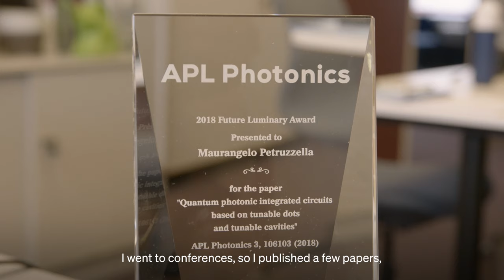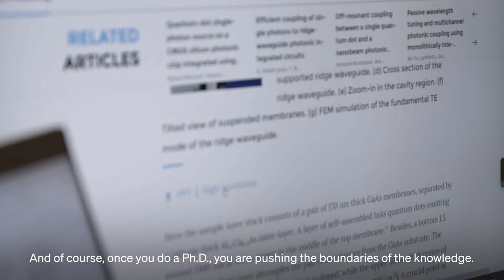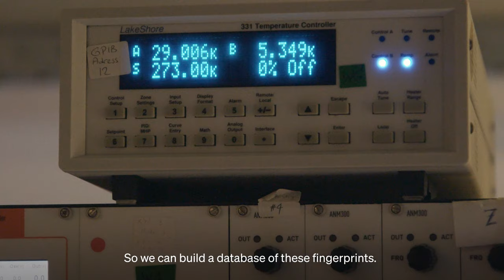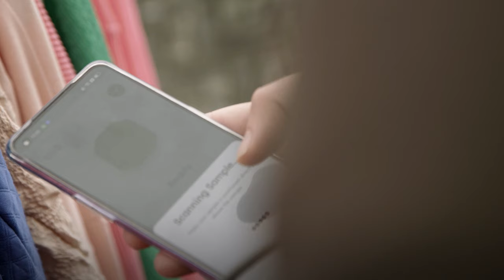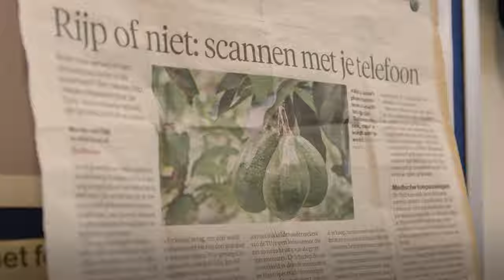The Power of Light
Meet Maurangelo Petruzzella, Ph.D., Managing Director at MantiSpectra. He is taking the power and potential of spectral analysis out of the lab and putting it into your pocket — maybe sooner than you think. A thought leader and former APL Photonics Future Luminary Award winner, Maurangelo Petruzzella has dedicated his life and career to creating practical solutions to real-world problems through the use of photonics.